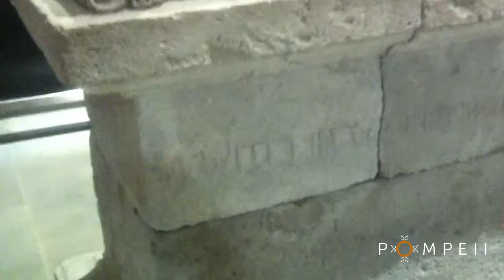Pompei: Luana Toniolo - Frontone con Dioniso e Arianna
L'archeologa ci descrive il frontone con Dioniso e Arianna dal Santuario di Sant’Abbondio, conservato ora all'Antiquarium.